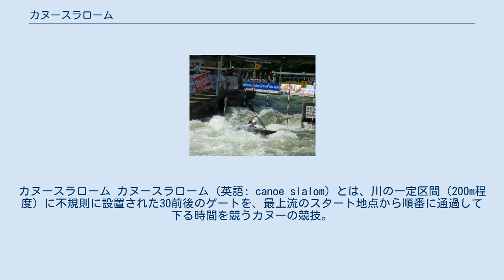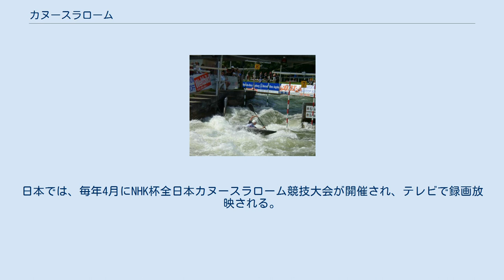カヌースラローム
カヌースラローム カヌースラローム（英語: canoe slalom）とは、川の一定区間（200m程度）に不規則に設置された30前後のゲートを、最上流のスタート地点から順番に通過して下る時間を競うカヌーの競技。
 各ゲートは、2本のポールで構成される。
ゲートの通過方向は、上流から下流（ダウンゲート）だけでなく、下流から上流（アップゲート）もある。
ゲートに触れたり、ゲートを不通過したりするとペナルティが加算される。
一般的に人が立っていられないほどの急流で行われるので難易度が高い。
 水面上の2次元的な動きに見えるが、船体をわざと傾けたり半分沈めたりして回転性能や運動性能を上げ、急流や荒瀬を横断しながらゲートを通過するという、3次元的な操作を必要とする。
持久力の高さ、パワーおよびバランスが要求されるスポーツ競技である。
 この競技では、カナディアンカヌーもカヤックも使われる。
競技に使用される舟はスラローム艇（全長3.5m以上、全幅0.6m以上）という。
形状は、薄く細長い菱形である。
通常はFRPなどで作られているが、最近は10kg未満の超軽量で剛性の高い新素材が使われ始めた。
 ワールドカップやオリンピックの競技種目でもある。
オリンピック開催年を除いて、世界選手権も開催されている。
日本では、毎年4月にNHK杯全日本カヌースラローム競技大会が開催され、テレビで録画放映される。